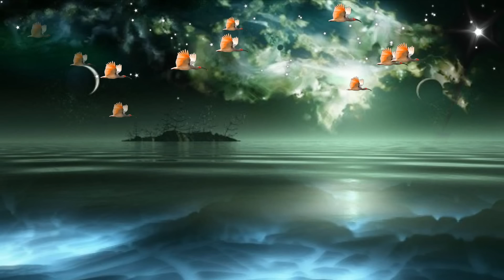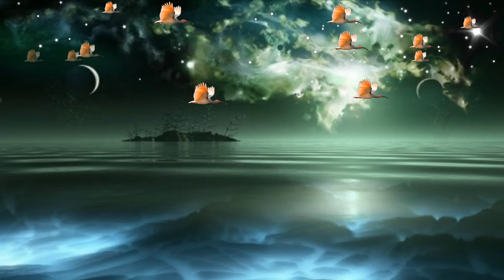Que Pasara Mañana - Jose Luis Perales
Que Pasara Mañana

Jose Luis Perales